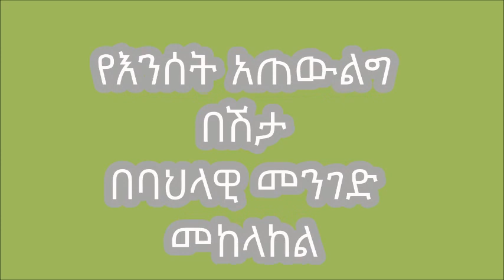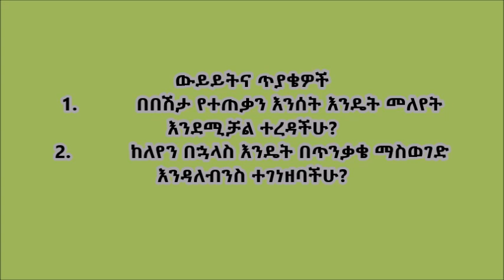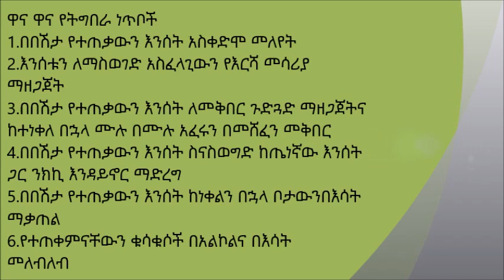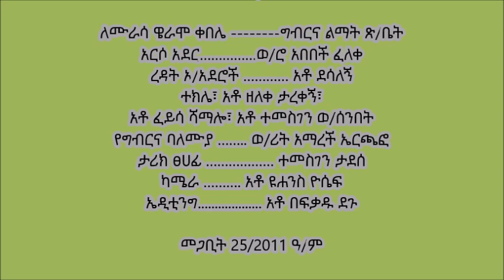Doyogena Enset Baterial wilt disease control on traditional method